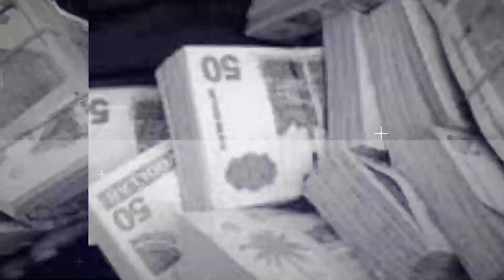"We Missen De Juiste Leiderschap In Suriname" | Samuel Kuik | Slim Gas | Suriname Today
Voor 𝐀𝐃𝐕𝐄𝐑𝐓𝐄𝐍𝐓𝐈𝐄𝐒 of 𝐍𝐈𝐄𝐔𝐖𝐒 𝐌𝐄𝐋𝐃𝐈𝐍𝐆𝐄𝐍